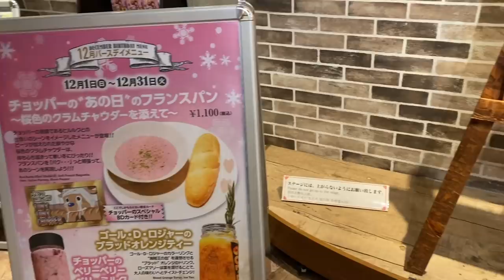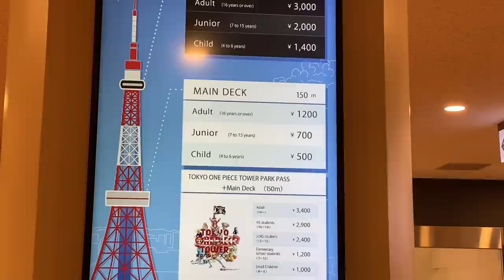TEMPAT PR*STITUSI PALING MAHAL DI JEPANG